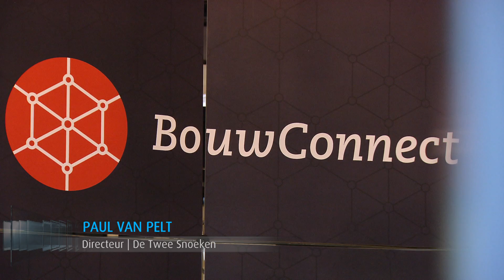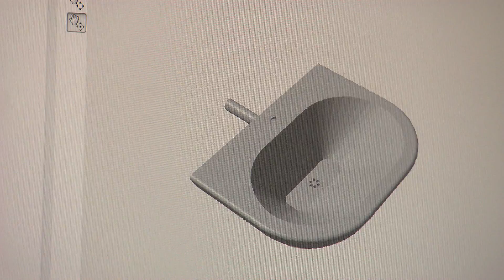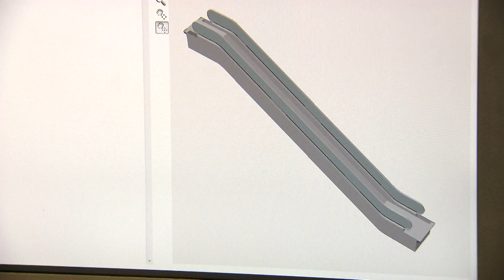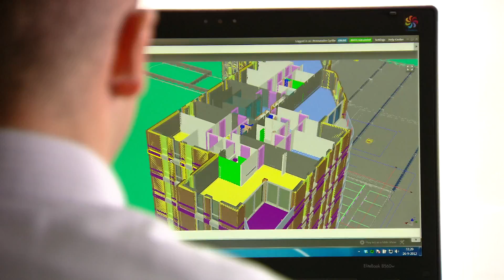BouwConnect over informatie en communicatie in de bouw in RTL programma Bedrijf in Beeld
BouwConnect, een samenwerking van KPN en bouwspecialist De Twee Snoeken, werkt hard aan het verbeteren van de informatievoorziening en communicatie in de bouwwereld. BouwConnect kent drie producten die kunnen worden ingezet in allerlei soorten bouwprojecten: een centrale digitale bouwbibliotheek, een communicatieplatform en WoonConnect.